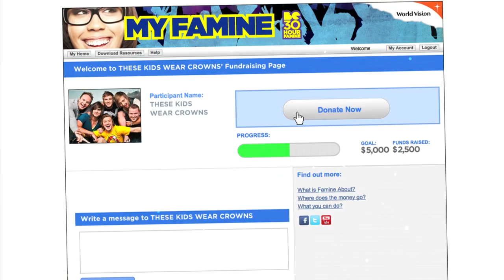These Kids Wear Crowns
Help us BE WATER for those who don't have access to clean safe drinking water

Go to famine.ca/THESEKIDSWEARCROWNS today!